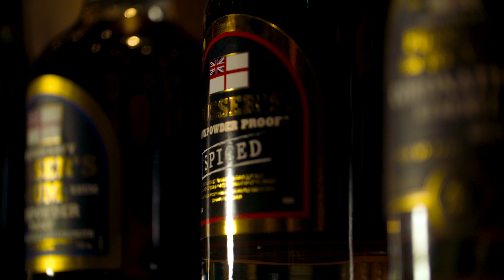Vienna Rumfestival 2023 - Ottakringer Brauerei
Größte Auswahl 🌟 Top Beratung 🌟 Kleinste Preise

Oder besuche uns hier:
👉 Erzherzog Rainer-Ring 14, 2500 Baden

Beratung im Showroom gibt es zu den Öffnungszeiten.
🥃 Dienstag bis Donnerstag: 13:00 - 19:00 Uhr
🥃 Freitag und Samstag: 09:00 - 13:00 Uhr

🥃 Wir sind mit 800 R(h)umsorten aus mehr als 50 Ländern seit 2012 das führende Fachgeschäft für Rum in Österreich. Besuche uns in unserem Showroom mit Abhollager in Baden bei Wien und entdecke das riesige Sortiment. Alle Produkte sind direkt vor Ort zu beziehen.